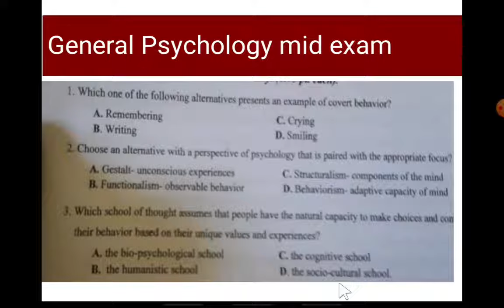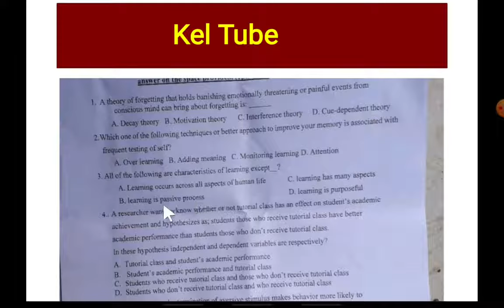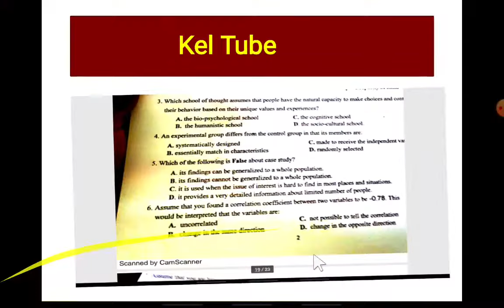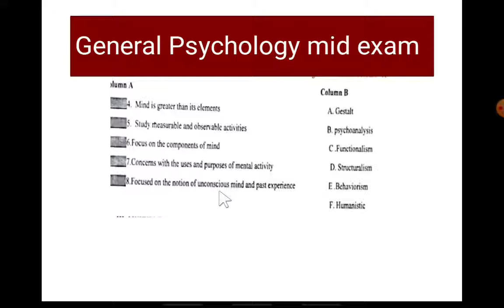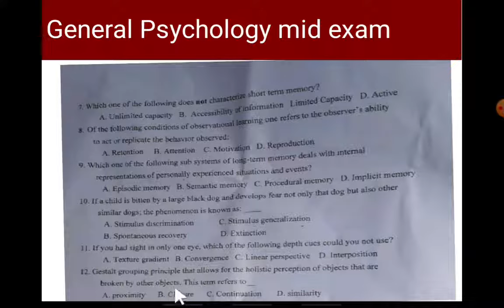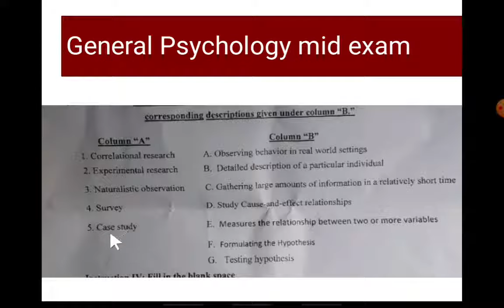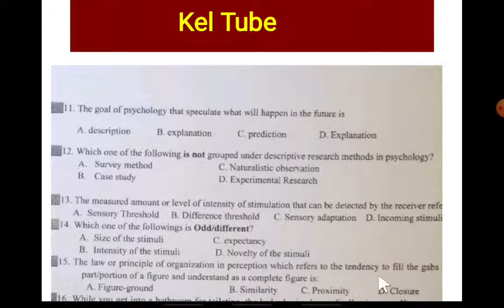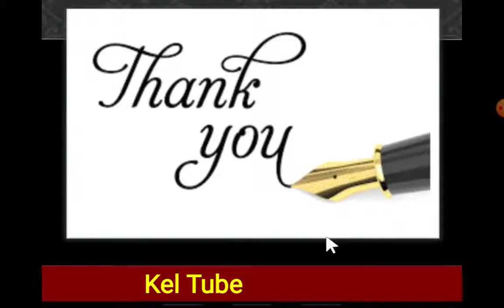General Psychology mid exam of different university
@Arjaa_Media-s2z General Psychology mid exam of different university for fresh students,  and different related questions